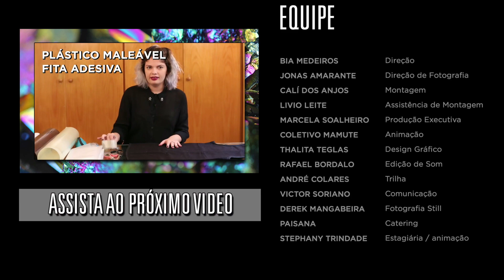TUTORIAL DE AMARRAÇÃO DE TURBANTE | ARETHA SADICK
TUTORIAL DE AMARRAÇÃO DE TURBANTE COM ARETHA SADICK!
Vem se empoderar você também meu amor, vai na feira comprar um chuchu? Ela te ensina como ir belíssima pra qualquer lugar!
ÚLTIMO VÍDEO DA TEMPORADA. Aretha Sadick vem pra lá de empoderada ensinar a todes es negres a fazer um conjunto de make com turbante pra você arrasar!

Quer conhecer mais sobre Aretha?

Kuir, Transviada e Drag Queen ‘Aretha Sadick’ é uma multiartista que usa as artes visuais, performance e música eletrônica como plataformas para falar de suas experiências e questionamentos como corpo/pessoa negra na sociedade. Participou de debates, residências artísticas fora do país, desfiles, editoriais e dirige seu programa sobre moda e música na plataforma ‘Drag-se’ no youtube. Masculinidade e Feminilidade e tudo o que está ‘Entre’ são elementos para o seu trabalho.